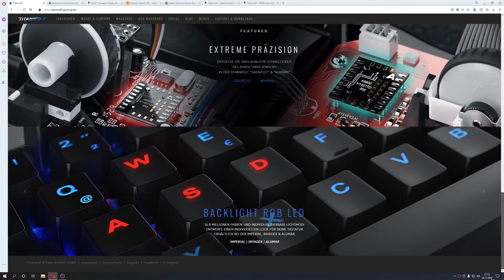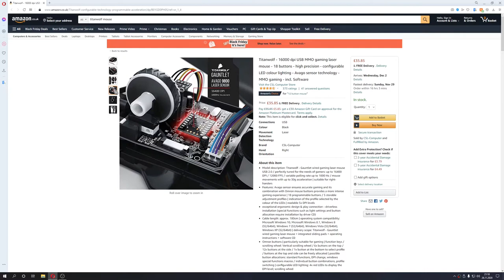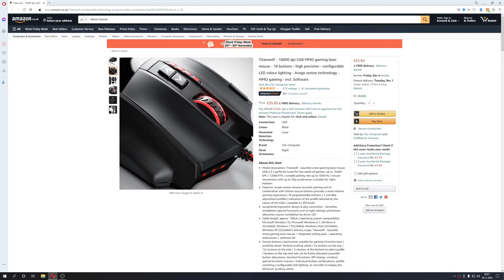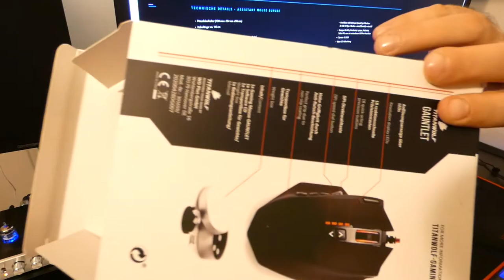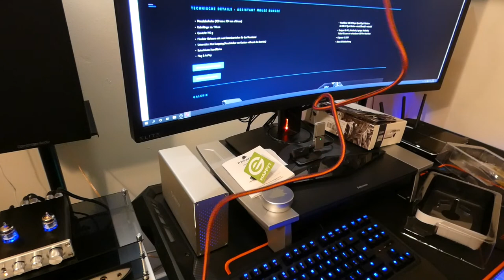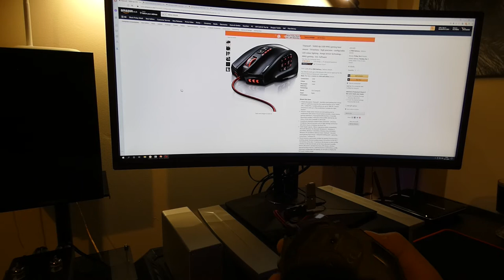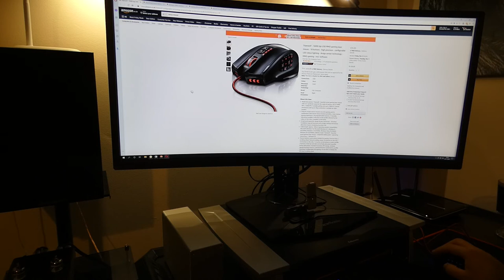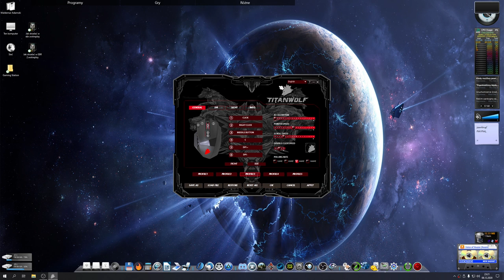TitanWolf - Assistant + Gauntlet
Mouse Bungee:

Myszka Gauntlet:

Autor zdjęcia z czołówki:
Patrick Lindenberg on Unsplash